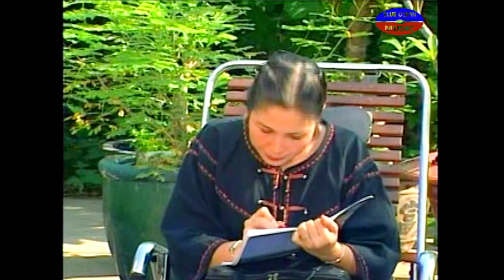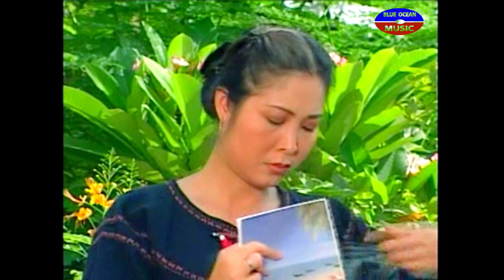Hai Ngay Xua Ma Yeu Ba (Bao Quoc, Hong Van, Viet Trinh)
Hài: Ngày Xưa Má Yêu Ba
Diễn Viên: Hồng Vân, Bảo Quốc, Ngọc Trinh